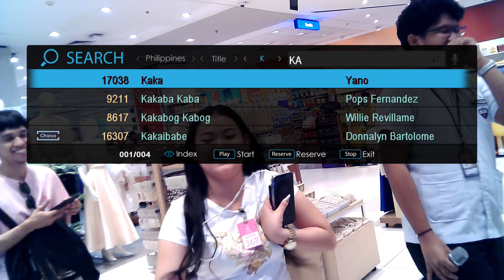"Kulang ako kung wala ka" mahiyain pa yan si kuya pero magugulat ka nalang sa lamig🥶ng boses🔥🔥